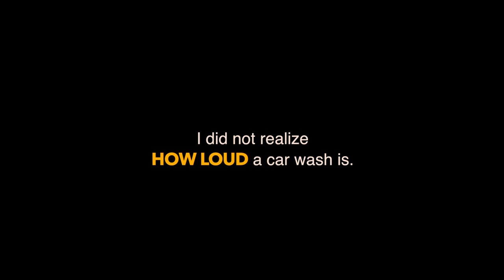MY 200TH VLOG (Video Montage)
My 200th VLOG! I made a quick video showing some serious highlights from the last 100 vlogs. Thank you to you for watching and my subscribers for keeping me going!

Lavalier Microphone

Camera Tripod

GoPro 7

GoPro Accessories